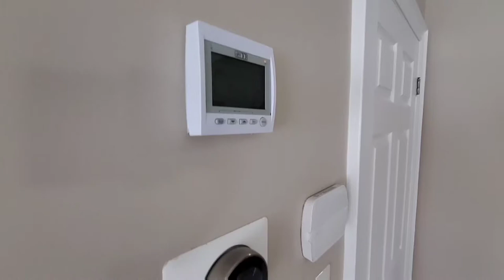8040 Blue Ash Lane Niagara Falls